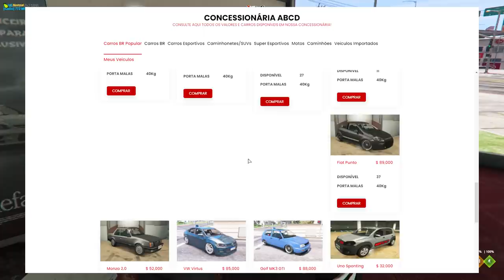GTA 5 ROLEPLAY BRASIL - CAGUETA NA FAVELA, JÁ ERA! - *deu ruim!* - (9ª TEMPORADA EP 76)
Fala pessoal, bora assistir GTA 5 ROLEPLAY BRASIL - CAGUETA NA FAVELA, JÁ ERA! - *deu ruim!* - (9ª TEMPORADA EP 76)